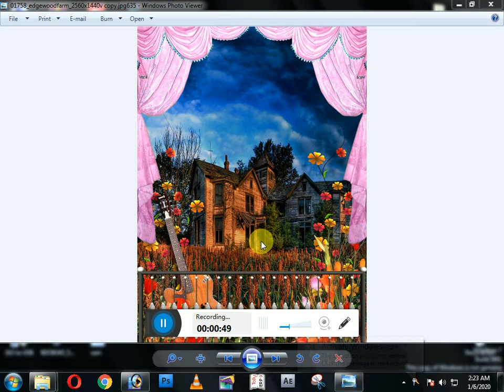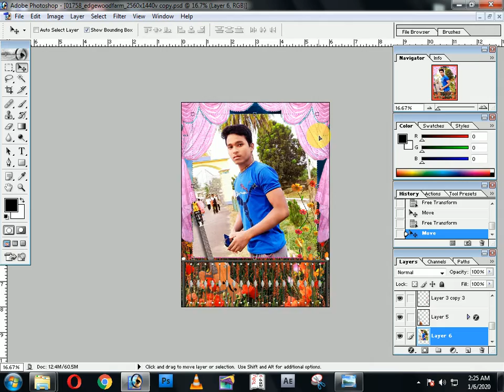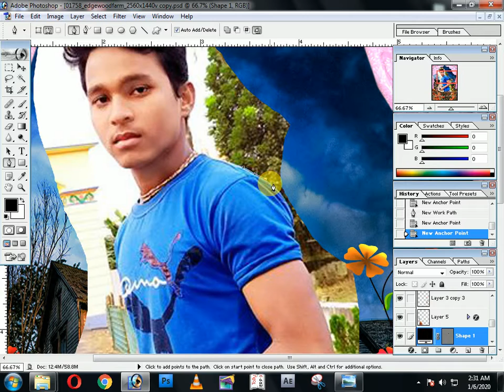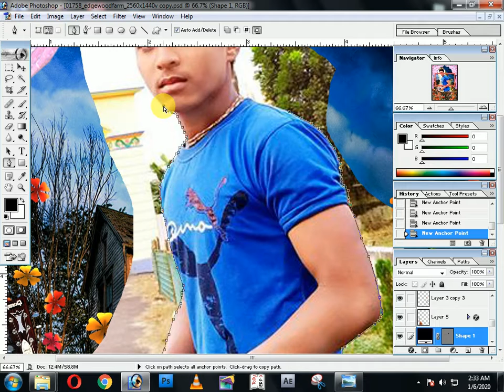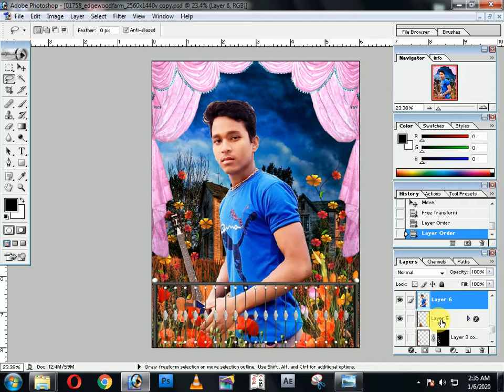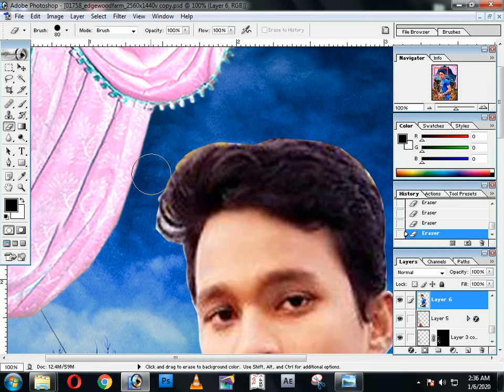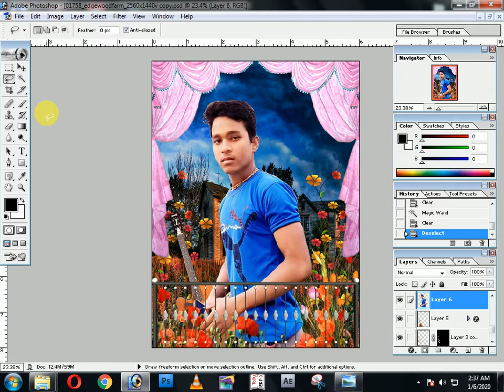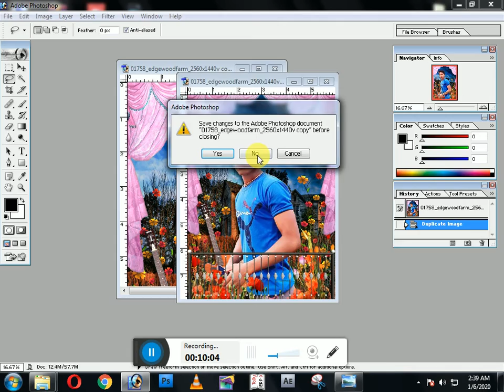How to change backround photoshoft 7.0